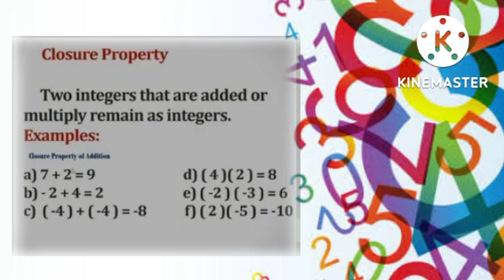Grade 6#Maths#Closure Property#Miracles!!!